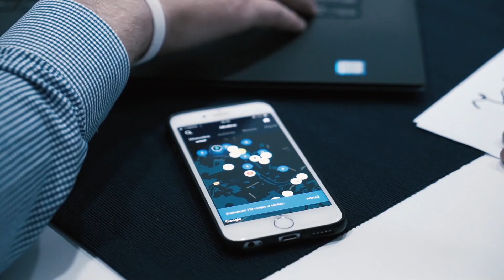Biuro nieruchomości w czasie kryzysu: Katarzyna Suwalska [Północ Nieruchomości]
📍„Zdarza mi się oprowadzać klientów po domu za pośrednictwem sieci."
📍Katarzyna Suwalska prowadzi firmę Północ Nieruchomości.
📍Czy branża nieruchomości jest w stanie funkcjonować wyłącznie poprzez polecenia?
Odpowiedzi na to pytanie oraz wiele innych znajdziecie w wywiadzie dla Stamper Channel.

📍Nominacje Katarzyny:
Paweł Suwalski
Anna Wilk
Marcin Łęczycki
Zapraszamy na wywiad!😉

🔹 Zapraszamy również do dołączenia grupy na Facebooku, której członkowie mogą nawiązać dyskusję, a także dzielić się pomysłami na rozwiązanie ciężkich sytuacji w sferze biznesu. Śmiało publikujcie posty o tematyce, która Waszym zdaniem może zainteresować pozostałych członków!

💡 Na grupie publikowane będą wywiady z przedsiębiorcami z różnych dziedzin gospodarki, nagrane w ramach serii „Stamper - pytamy biznes”. Celem serii wywiadów jest znalezienie pomocnych odpowiedzi na pytanie: „Jak znaleźć lekarstwo na kryzys gospodarczy?”.